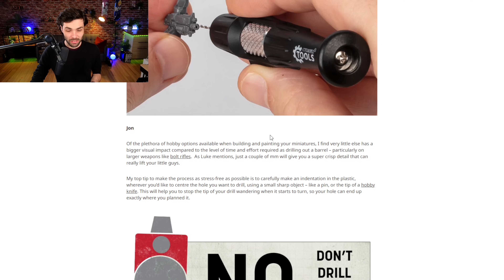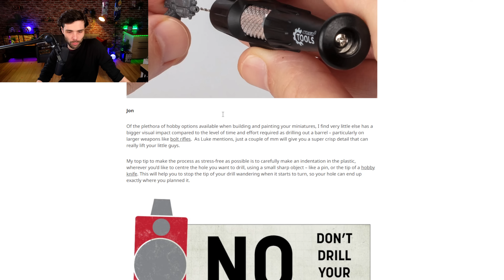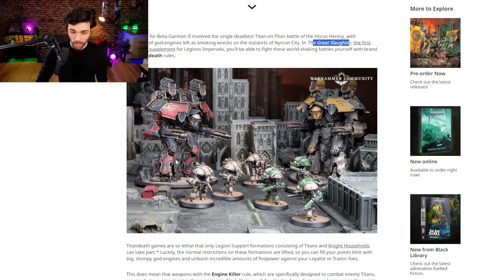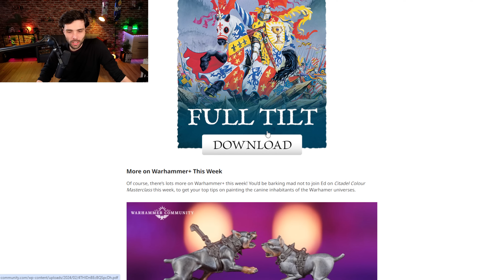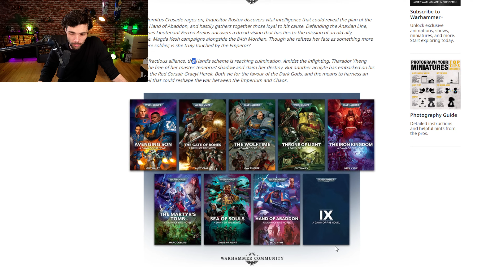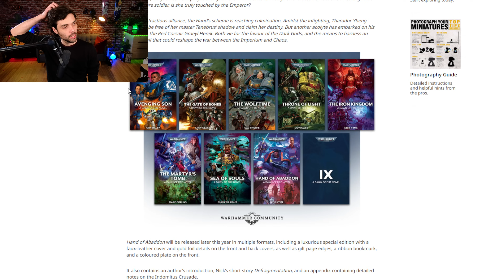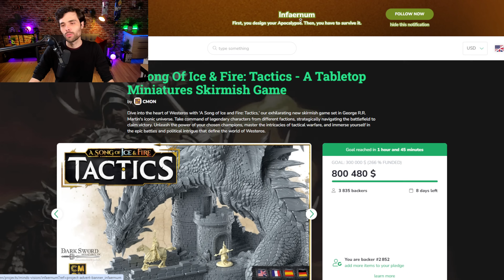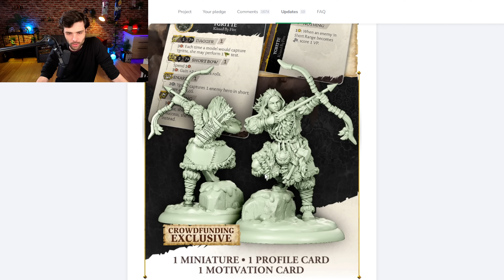TROUER OU NE PAS TROUER LE BOTLER ? NEWS GAMES WORKSHOP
Aujourd'hui